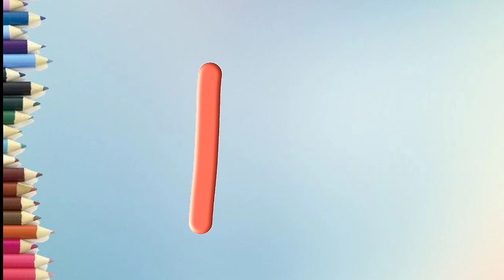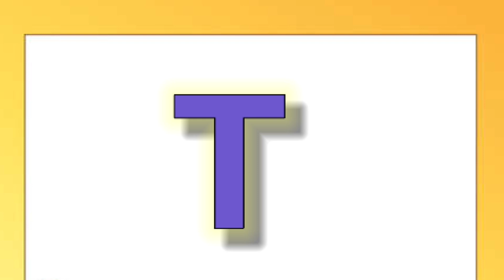Learn To Write Alphabets | Writing Alphabet Letter For Children | ABCD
Writing Alphabet Letters For Children  Alphabet for Kids
Learn Alphabets For Kids | How to Read
English Alphabets
ABC Flashcards for Toddlers Babies First Words & ABCD Alphabets for Kids
Learning How to Write the English Alphabet Uppercase and Lowercase Letter
Write the Letter A - ABC Writing for Kids - Alphabet Handwriting
Learning ABC Letters and Basic English
Vocabulary
How to Write Letters A to Z for Preschoolers Learn
how to write english capital letters in four
lines | cursive writing a to z
how to write abcd
how to write abc for baby
how to write abcd in four lines
how to write abc small letters
how to write abc in korean language
how to write abcd in scientific calculator
how to write abc in chinese
how to write abc in style
how to write abc for beginners
Learn Alphabet A to Z  ABC Preschool
a for apple b for ball, a se anar aa se aam, abcd song, 3 Rach, alphabet
Kids Writing Alphabets ABCD By
practicing it
children can write Alphabet
Preschool Learning Videos for 3 Year Olds  Kids Learning Videos Educational
handwriting sudharne ka tarika
abcd for alphabet
abcd for others
abc likhne ka tarika
abc likhne ka tarika bataye
abc likhne ka style
abc likhne wale cartoon
abc likhne ka aasan tarika
abcd dikhao
abc likhne tarika
abcd likh ke dikhao
abcd dance factory number likh
abcd likh raha hai
alphabet likhne ka tarika
alphabet likhne ka style
alphabet likhna kaise sikhen
alphabet likhne ka sahi tarika
alphabet likhne wale
alphabet likhne wala
alphabet likha
alphabet likhne ka
alphabet likhne wali
alphabet kaise yaad kare
alphabet kaise banaen
alphabet kaise karte hain
alphabet kaise hote hain
alphabet kaise
alphabet kaise likhte hain
alphabet kaise banate hain
alphabet kaise banta hai
alphabet kaise sikhe
abcd kaise likhate hain
abcd kaise padhte hain
abcd kaise banate hain
abcd kaise sakte hain
abcd kaise
abcd kaise banti hai
abcd kaise paida hota hai
abcd kaise likhi jaati hai
abcd kaise likhte hain
abcd kaise padta hai
alphabet song
alphabets for kids
alphabets with phonics sounds
alphabet cartoon
alphabets a to z
alphabets writing
alphabets with sounds
alphabets and numbers
alphabets phonics
abc spelling for children
learning
Writing Alphabet Letters for Children
letters
kids
Spelling Alphabet
speaking
Grammar
easy learning
preschool
kindergarten
toddler
train
Learn Alphabets
Writing Alphabets
Writing letters
writing small and capital letters
abc phonics
for kids
for children
for toddlers
e-learning
home school
homeschooling
teaching abc
flashcards
flash cards
animal abc
animal flashcards
writing abc
for preschool
for kindergarten
abc and flashcards
video flashcards
toddler flashcards
learning videos
teaching videos
teaching materials
for virtual school
teaching tools
write the alphabet letters
uppercase and lowercase
english alphabet
letters from a-z
writing abc
teaching aid
for preschoolers
educational videos
english
for e-learning
online schooling
abc writing
learn abc
handwriting
alphabet flash cards
alphabet letters
flash cards words
flashcards for babies
first words
babies
first words for toddlers
learn small letters
learn lower case letters
letter formation
kid learns to write the abc
how to write the alphabet
montessori
alphabet writing
abc letters
how to write abc for children
small alphabet writing for kids
writing abc
write abc
lower case letters for kids
boey bear
learn english alphabets
abc song
alphabet song
writing english alphabets
english alphabets for pre school kids
how to write english alphabets
learn to write english alphabets
phonics
alphabets for pre schoolers
english alphabets with pictures
alphabet sounds
alphabets pronunciation
alphabets activity
alphabets games
abc activity
pebbles english pre school
pre school syllabus
school interview syllabus
alphabets learning